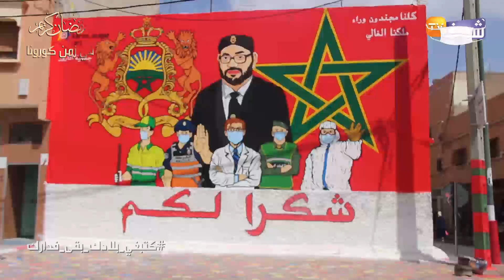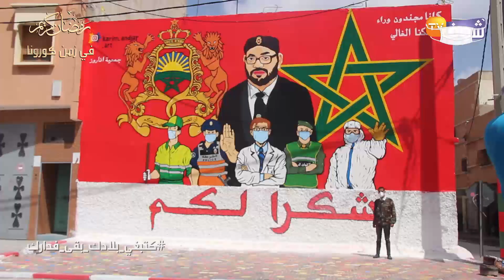شبان بالدشيرة الجهادية يبدعون برسم جدارية شكر وامتنان لمحاربي كورونا